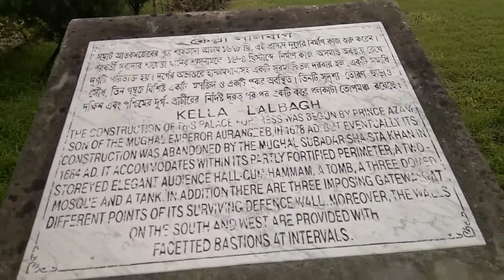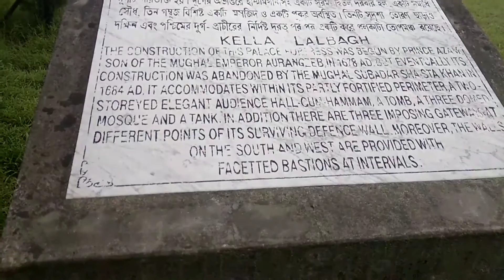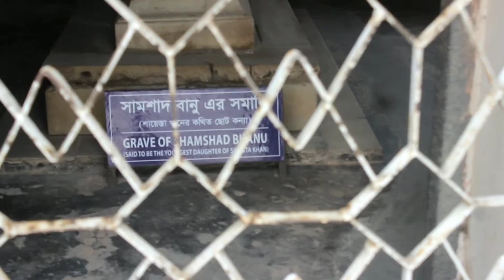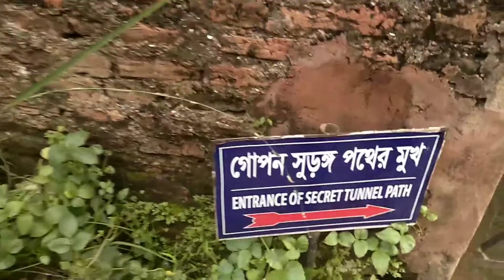Lalbag Kella || Dhaka || Bangladesh || Vlog 5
Rimchaksua Ripengrang nasong sakantikon ia angni channelona.
anga sakasa new youtuber onga Bangladeshni.

Anga gittal youtuber ongani gimino daonaba name joton ka.ai video tarina mankuja. Indiba nasongni supportchi anga surely mangen.
kasapai angko dakchaketbo ripengrang.